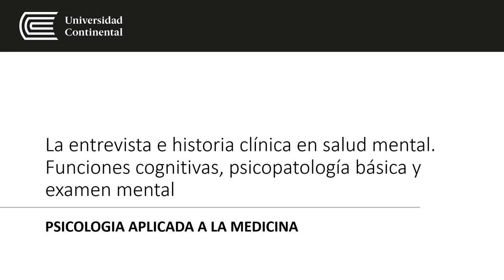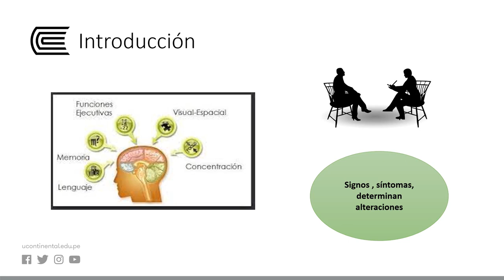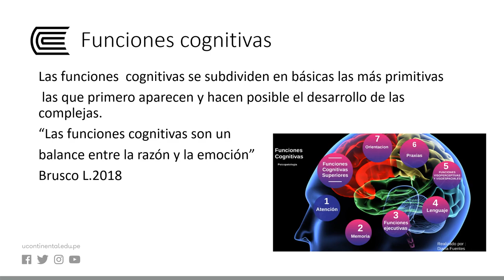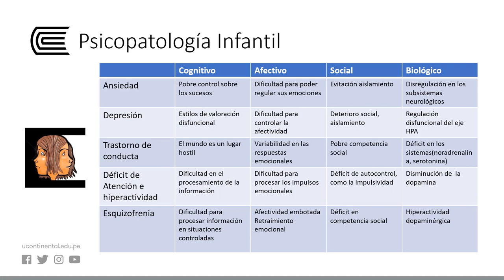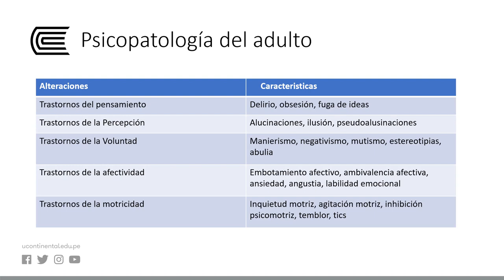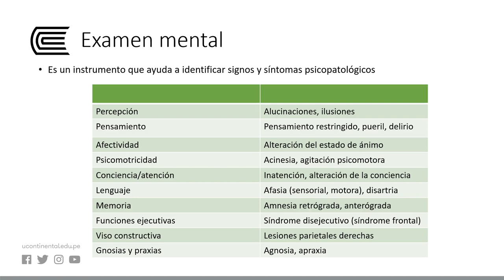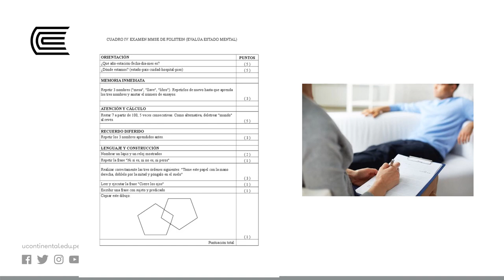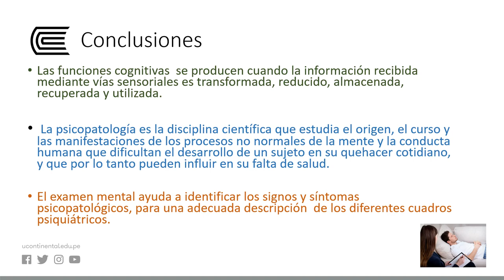Funciones cognitivas, psicopatología básica y examen mental